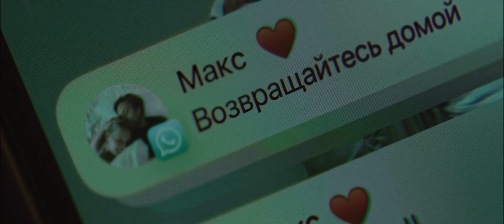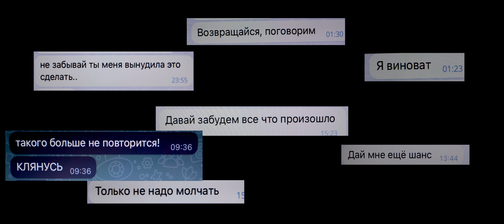Короткометражный фильм о домашнем насилии «COME BACK»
Короткометражный фильм о домашнем насилии от KINEMOTOR PRODUCTION при участии Storm Production, Raise.agency и сети взаимопомощи ТыНеОдна

Фильм рассказывает историю девушки, которая в очередной раз подверглась насилию со стороны мужа. Как и многие пострадавшие, она находится в сомнениях — ей тяжело принять решение об окончательном разрыве отношений.

Из абьюзивных отношений тяжело уйти по целому ряду причин, и команда фильма надеется, что узнав в главной героине себя, подругу или сестру, большее количество женщин найдет в себе силы попросить о помощи.

Команда рассчитывает, что фильм сможет привлечь внимание к проблеме домашнего насилия, а также показать — это не норма.

Плейбекер\логгер — Филипп Волынчук
Гафер — Глеб Мошкович

Фотографы — Стася Господарик Полина Семенычева

Андрей Бирюков